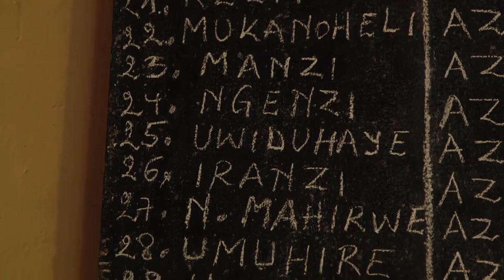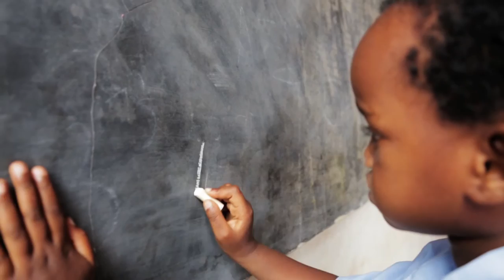Hope and Homes for Children Film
Every child needs love, including the 8 million children in orphanages worldwide, denied it.

Please vote for Hope and Homes for Children: db.com/vote